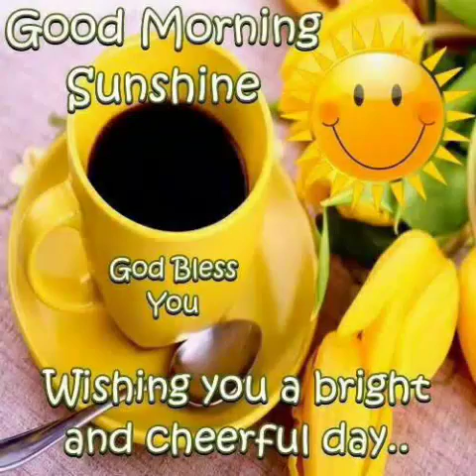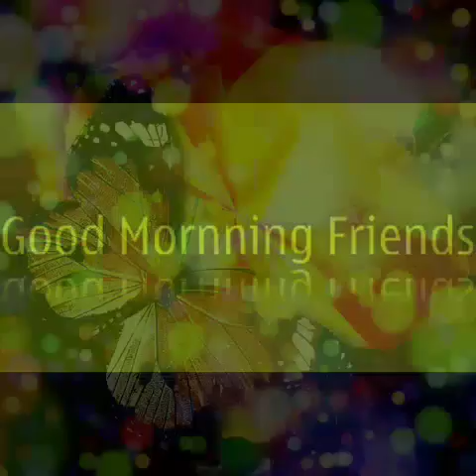Music my music